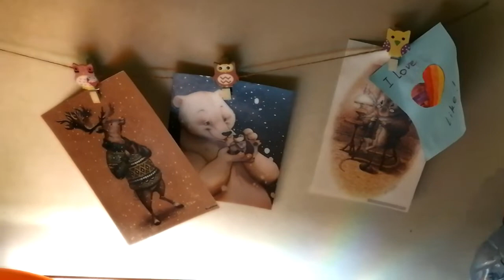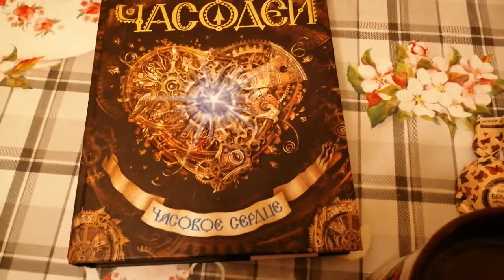VLOGMASS #2 + КОНКУРС!!! (ЗАКРЫТ)